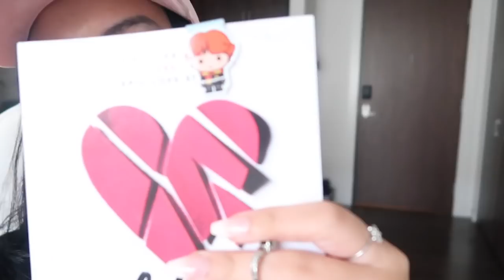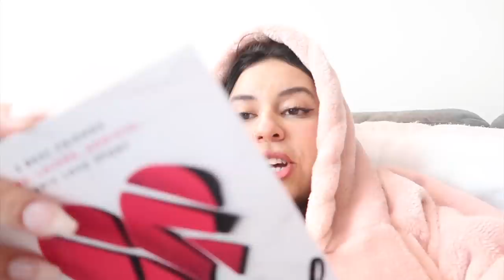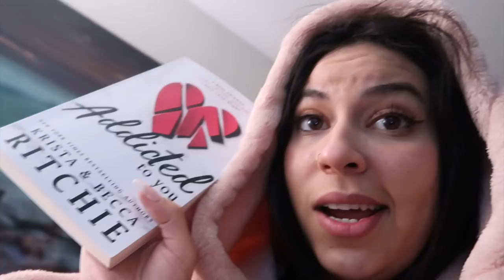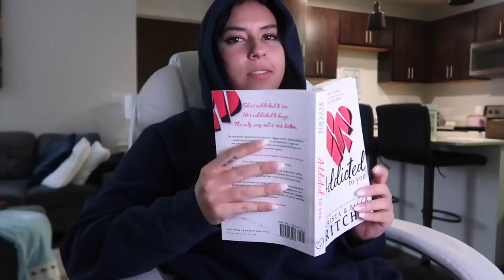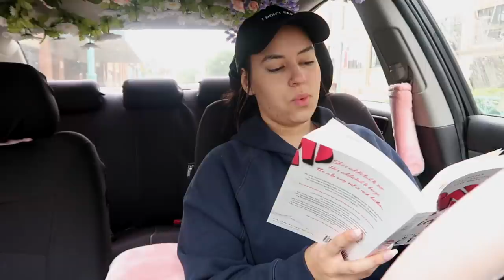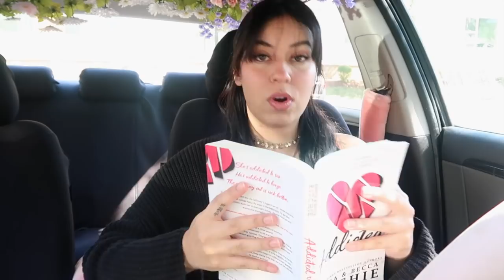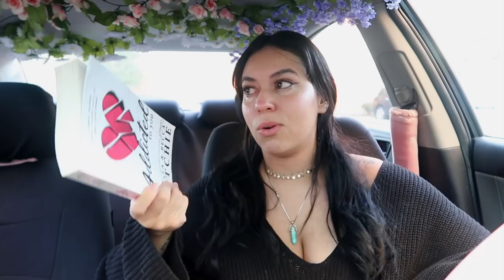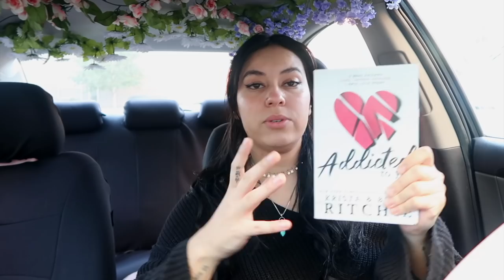read the addicted series: 'addicted to you' with me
besties, settle in and grab a snack while I read the first book in the addicted/calloway sisters series: 'addicted to you'

xoxo,
Larissa ✨